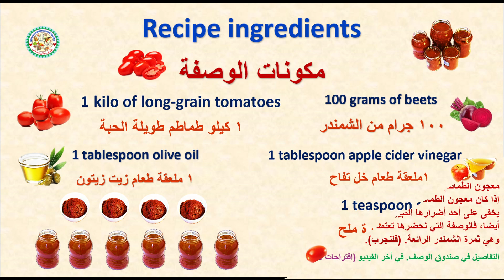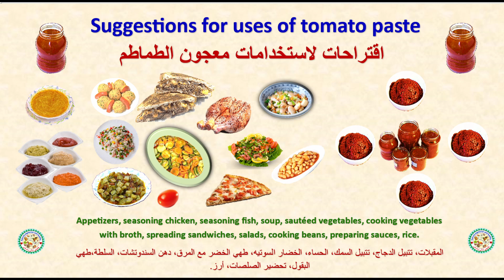smoked tomato paste | معجون الطماطم المدخن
Notes on the recipe:
1-Cook the tomatoes at a high temperature until they boil strongly on all sides, then at a low temperature until a little water remains in them, stirring them from time to time.
2- Never cover tomatoes during the cooking process
3- Roasting tomatoes in the oven is what gives them their strong, distinctive flavor
4- Long-grain tomatoes are the best for making tomato paste and give more and better production
5- The tomato paste is ready if no water leaks from it.
6- If we want to prepare smoked tomato paste, I would never advise using oil on charcoal embers, because oil on charcoal embers gives a flavor and smell that is closer to burning and not the delicious smell of grilling. It is best to use animal fat (ghee), taking care not to mix it with tomato paste.
7- Tomato paste can be stored at home temperature before starting to use it, but if we start using it, it is better to put it in the refrigerator.
8- I do not prefer using cane vinegar with tomato paste, because it increases the sour flavor and its pungent smell. As for apple cider vinegar, it balances the taste and has a lighter smell, and it can be replaced with grape vinegar.
ملاحظات على الوصفة:
1- اطهي الطماطم على درجة حرارة عالية حتى تغلي بقوة من جميع الجوانب، ثم على درجة حرارة منخفضة حتى يبقى فيها قليل من الماء، مع تقليبها من وقت لآخر.
2- لا تقم أبدًا بتغطية الطماطم أثناء عملية الطهي
3- تحميص الطماطم في الفرن هو ما يمنحها نكهتها القوية المميزة
4- الطماطم طويلة الحبة هي الأفضل لعمل معجون الطماطم وتعطي إنتاج أكثر وأفضل
5- يصبح معجون الطماطم جاهزاً إذا لم يتسرب منه الماء.
6- إذا أردنا تحضير معجون الطماطم المدخن فلا أنصح أبداً باستخدام الزيت على جمر الفحم، لأن الزيت على جمر الفحم يعطي نكهة ورائحة أقرب إلى الاحتراق وليس رائحة الشواء اللذيذة. ومن الأفضل استخدام الدهن الحيواني (السمن) مع الحرص على عدم خلطه مع معجون الطماطم.
7ــ يمكن تخزين معجون الطماطم في درجة حرارة المنزل قبل البدء في استخدامه، لكن إذا بدأنا باستخدامه فمن الأفضل وضعه في الثلاجة.
8 ـ لا أفضل استخدام خل القصب مع معجون الطماطم، لأنه يزيد من النكهة الحامضة ورائحته نفاذه، أما خل التفاح فهو يوازن الطعم و رائحته أخف وممكن استبداله بخل العنب.
Suggestions:
1- It is possible to prepare tomato paste in two stages: the first stage is cooking it on the stove, and if we are not ready for the second stage, which is roasting it in the oven, we can leave it for several hours, or even a whole night, then put it in the oven.
2- Tomatoes need a long period of time on the fire. If we want to prepare another meal and need the stove, there is no harm in removing the pot of tomatoes from the heat until we finish preparing the next meal, and then putting the pot of tomatoes back on the fire until the cooking period is over.
اقتراحات:
1- من الممكن تحضير معجون الطماطم على مرحلتين: المرحلة الأولى هي طبخه على الموقد، وإذا لم نكن مستعدين للمرحلة الثانية: وهي تحميصه في الفرن فيمكن أن نتركه لعدة ساعات، أو حتى ليلة كاملة، ثم أدخليها إلى الفرن.
2- تحتاج الطماطم إلى فترة طويلة على النار. إذا أردنا تحضير وجبة أخرى ونحتاج إلى الموقد، فلا مانع من رفع قدر الطماطم عن النار حتى ننتهي من تحضير الوجبة التالية، ومن ثم إعادة وعاء الطماطم على النار حتى انتهاء فترة الطهي..
benefit:
Some say that cooking tomatoes loses their nutritional value, but this is not accurate, but if homemade tomato paste eliminates the need to use commercial paste, then this is a huge benefit. Flavors are essential to the quality of food, especially if it has a significant nutritional benefit as well. Some vitamins may be affected by the cooking process, but there are other substances that are no less important and the cooking process increases their quality, such as lycopene, which is found in tomatoes in large quantities. Although nutritionists recommend eating fresh vegetables, tomatoes are not included in this advice. Cooked tomatoes have great benefits in preventing heart disease and cancerous disorders because they contain lycopene, which is a powerful antioxidant, which gives tomatoes their beautiful red color. Cooking also increases the concentration of lycopene several times, in addition to many of the nutrients that tomatoes contain.
  فائدة:
يقول البعض أن طهي الطماطم يفقدها قيمتها الغذائية، لكن هذا غير دقيق، لكن إذا كان معجون الطماطم محلي الصنع يلغي الحاجة إلى استخدام المعجون التجاري، فهذه فائدة كبيرة. النكهات لا غنى عنها لجودة الطعام، خاصة إذا كانت تحتوي على فائدة غذائية كبيرة أيضًا. قد تتأثر بعض الفيتامينات بعملية الطبخ، لكن هناك مواد أخرى لا تقل أهمية وعملية الطبخ تزيد من جودتها، مثل: مادة الليكوبين، والتي توجد في الطماطم بكميات كبيرة. وعلى الرغم من أن خبراء التغذية يوصون بتناول الخضروات الطازجة، إلا أن الطماطم ليست مدرجة في هذه النصيحة. للطماطم المطبوخة فوائد كبيرة في الوقاية من أمراض القلب والاضطرابات السرطانية، وذلك لاحتوائها على مادة “الليكوبين” وهو أحد مضادات الأكسدة القوية، وهو ما يعطي الطماطم لونها الأحمر الجميل. كما أن الطهي يزيد من تركيز مادة “الليكوبين” عدة مرات، بالإضافة إلى العديد من العناصر الغذائية التي تحتوي عليها الطماطم .